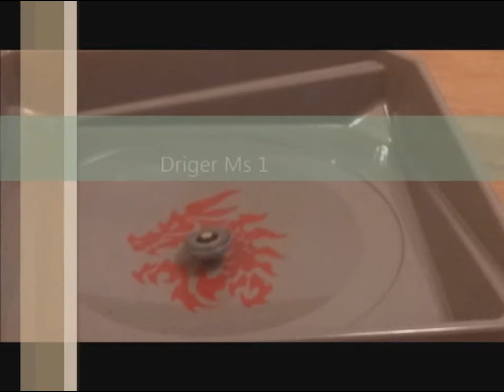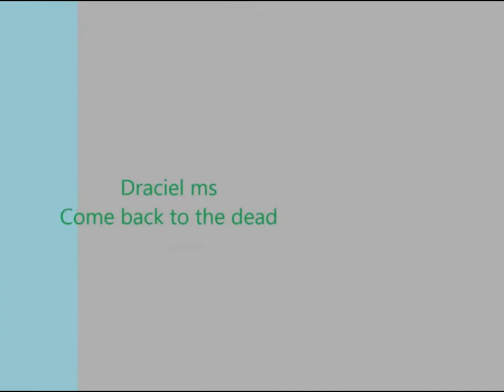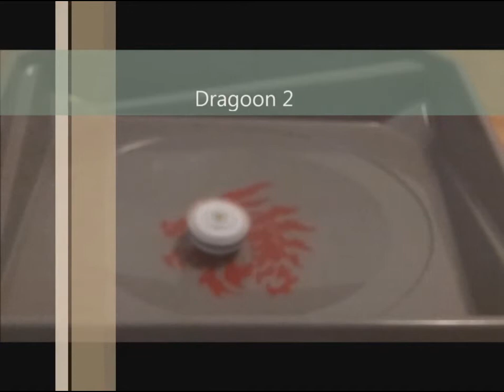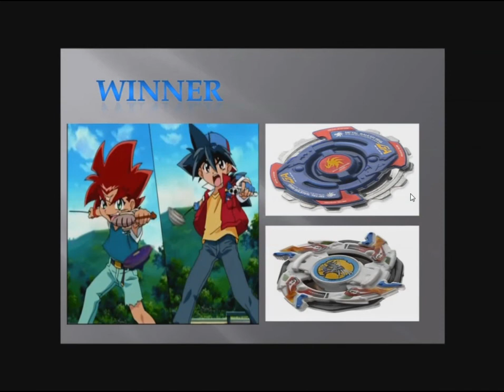Beyblade:Team Battle Royal